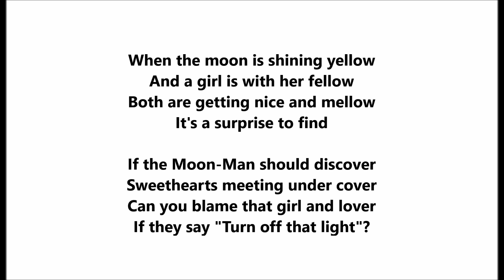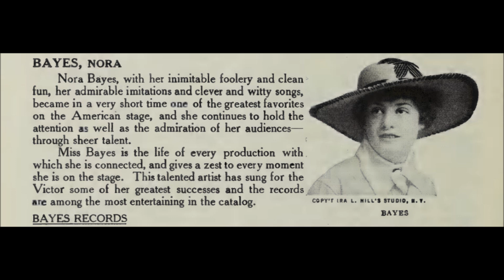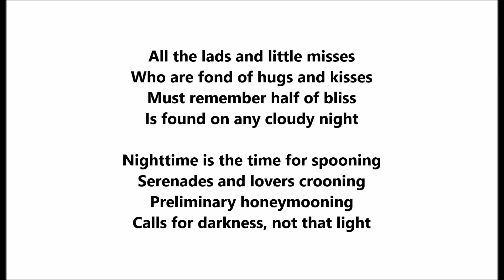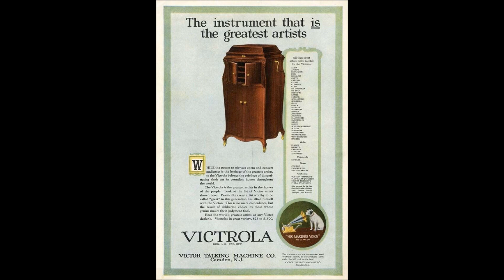"Turn Off Your Light, Mister Moon Man" Nora Bayes & Jack Norworth on Victor 55097 (1911) LYRICS HERE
"Turn Off Your Light, Mister Moon Man"

Nora Bayes & Jack Norworth

Victor 55097

1911

When the moon is shining yellow
And a girl is with her fellow
Both are getting nice and mellow
It's a surprise to find

If the Moon-Man should discover
Sweethearts meeting under cover
Can you blame that girl and lover
If they say "Turn off that light"?

Turn off your light, Mr. Moon-Man
Go and hide your face behind the clouds
Can't you see that couples wanna spoon, Man?
Two is company and three's a crowd

When each little lad and lady
Find a spot so nice and shady
That's your cue to say "goodnight, goodnight"
And if they wanna spoon--listen, Mr. Moon,
Be a sport and turn off your light

All the lads and little misses
Who are fond of hugs and kisses
Must remember half of bliss
Is found on any cloudy night

Nighttime is the time for spooning
Serenades and lovers crooning
Preliminary honeymooning
Calls for darkness, not that light